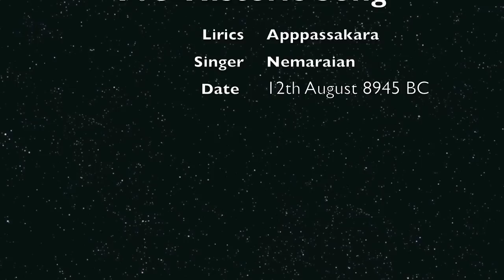Alien song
Prehistoric Song, Alien,